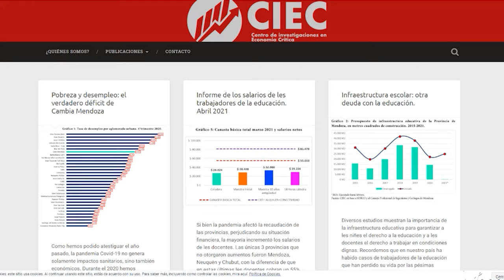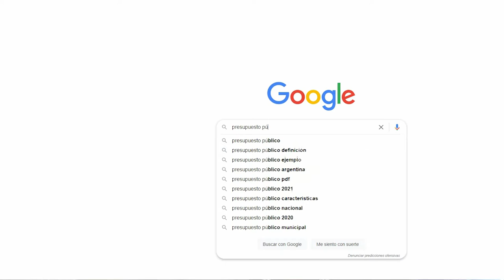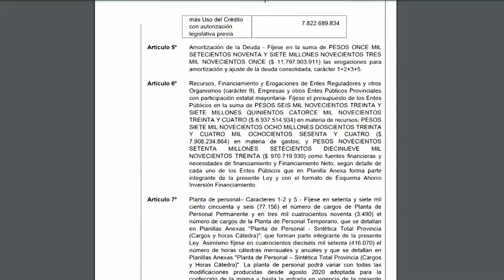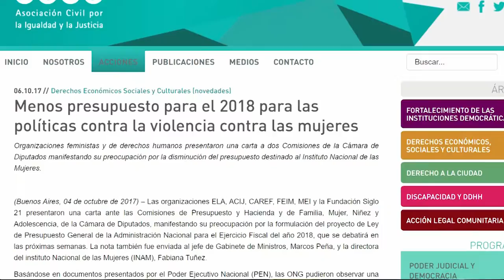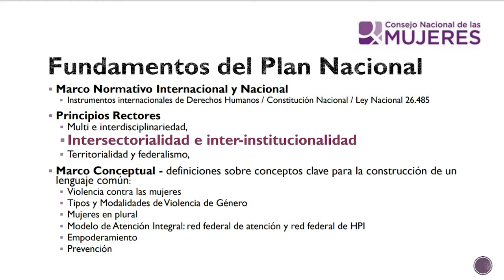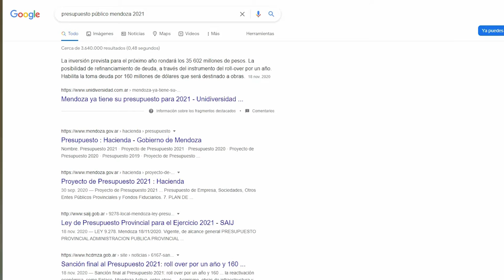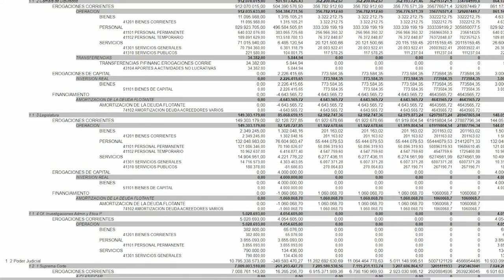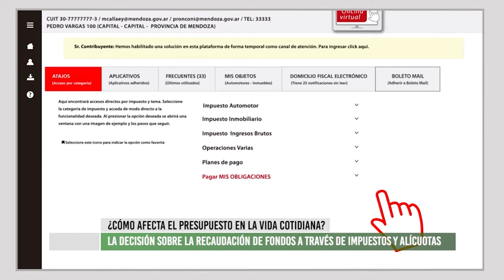Referente de CIEC analiza los presupuestos públicos con perspectiva de género PPG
Belén Paz, miembro del Centro de Investigaciones en Economía Crítica, nos explica sobre la aplicación de la perspectiva de género en los presupuestos de Nación y las provincias. La licenciada en Economía explica por qué es necesario que esta propuesta sea transversal a las diferentes áreas de gobierno y no sólo a las dedicadas a mujer, niñez y familia. En esta nota, conoceremos cuáles son las provincias que están incorporando este paradigma y qué pasa en el caso de Mendoza. Además, la investigadora da cuenta de cómo las decisiones gubernamentales en materia de gasto, inversión y recaudación también afectan indirectamente a las mujeres, niñeces y disidencias.